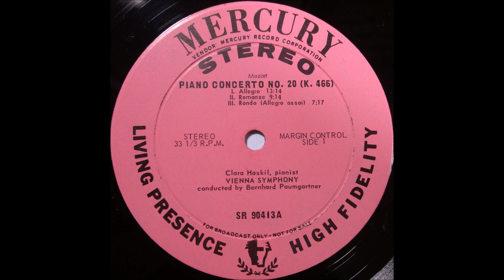MOZART, PIANO CONCERTO NO 20, HASKIL, PIANO